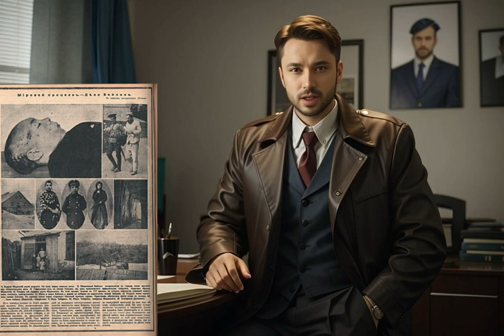Jewish boy who changed the history of the Russian Empire. Beilis Case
Embark on a journey through one of history's most gripping criminal mysteries in this riveting video. On March 12, 1911, the peaceful streets of Kiev were shattered by the disappearance of 12-year-old Andriusha Yushchinsky. What followed was a harrowing tale of intrigue, suspicion, and injustice that would captivate the world.

As the days passed without a trace of Andriusha, speculation ran rampant. Was it a crime of passion, driven by family greed? Or perhaps a sinister plot orchestrated by the criminal underworld? But it was the emergence of a chilling theory that sent shockwaves through the city—a belief that Andriusha's murder was part of a ritualistic Jewish ceremony.

Fueled by anti-Semitic sentiment and sensationalized rumors, the investigation took a dark turn. Vladimir Golubev, a student-chairman, took matters into his own hands, leading to the arrest of Mendel Beilis, an innocent clerk whose only crime was his faith.

As the trial unfolded, the world watched with bated breath. In a courtroom charged with tension and prejudice, Mendel Beilis stood accused, his fate hanging in the balance. But beyond the walls of the courthouse, a groundswell of support rose up in defense of Beilis, echoing across continents and uniting voices against injustice.

Join us as we unravel the twists and turns of the Beilis case, delving into the heart of a tragedy that transcended borders and ignited a global movement for justice. From the courtroom drama to the echoes of history that resonate to this day, this is a story that will leave you spellbound till the very end.